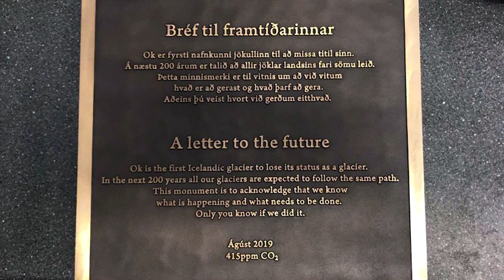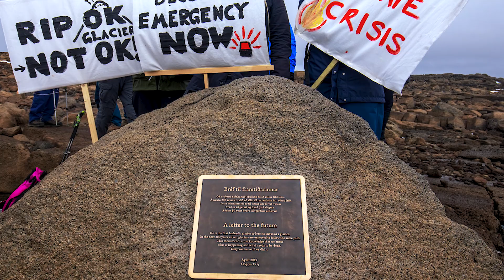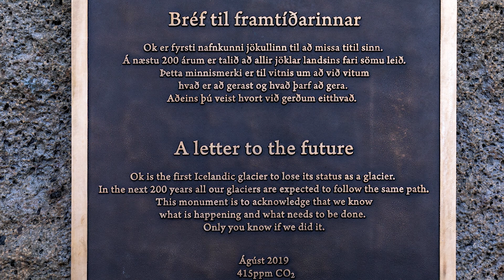Los glaciares de derriten || DOCUMENTAL 🗻Desaparece Okjokull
Mi Instagram: @gerard_siles

Oficialmente, Okjokull desapareció el 2014. Pero el domingo 18 de agosto de 2019, subimos hasta la cima de OK para poner una placa conmemorativa, al primer glaciar que desaparece por el calentamiento global. Islandia ha perdido su primer glaciar, ¿qué pasará con los siguientes?

Mi camara
Objetivos: 10-18mm
Camara de accion

las fotos de la placa me las ha pasado un fotografo que conoci alli arriba, os dejo sus instagrams para que le echeis un vistazo